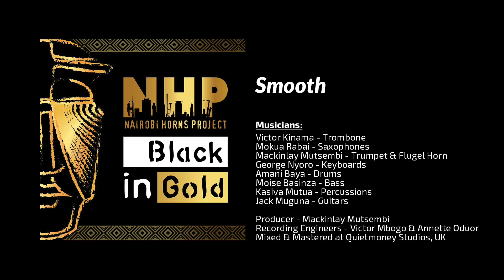Nairobi Horns Project - Smooth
Black in Gold is a celebration of African Privilege: the privilege of growing up, living with and interacting with the rich heritage of sounds, rhythms and culture. To be African is special. It's precious. It’s BLACK IN GOLD.

Produced by Mackinlay Mutsembi.

BlackinGold team
Mackinlay Mutsembi – Flugelhorns and Trumpet
Rabai Mokua - Saxophone
Victor Kinama – Trombone
Amani Baya – Drums
Kasiva Mutua – Percussion
George Nyoro – Keyboards
Moise Basinza - Bass

Recording Engineers: Annette Odour & Victor Mbogo
Mixed and Mastered: Quiet Money Studios, United Kingdom-U.K.